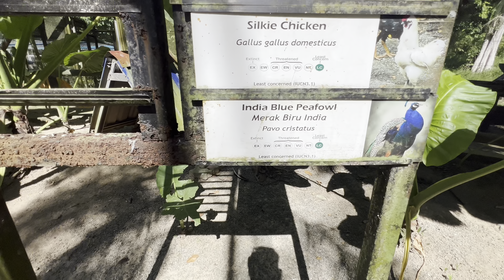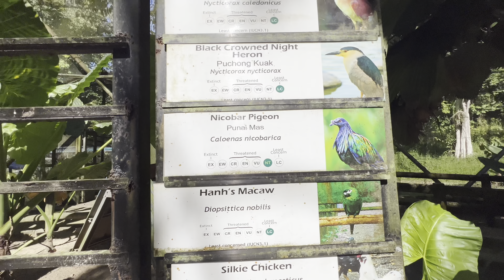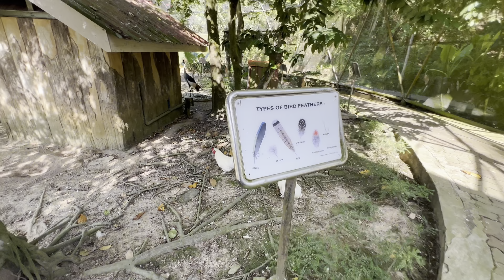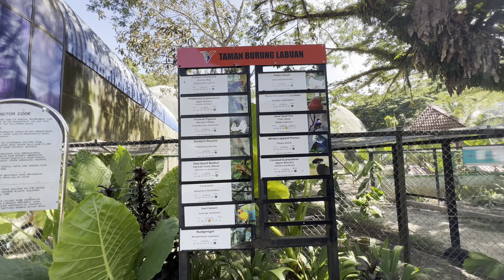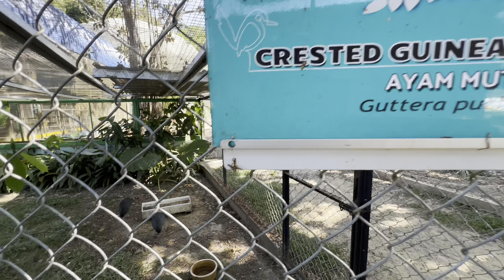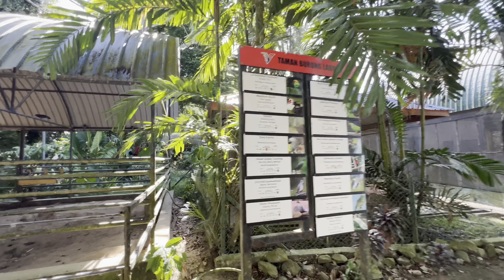Taman Burung LABUAN ‼️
Terima Kasih Kerana Sudi Menonton Video Sampai Habis..🤗

Jangan Lupa Pula Tekan Tombol LONCENG🔔